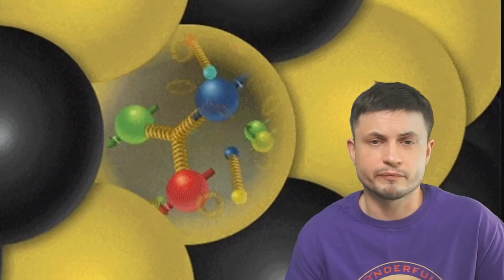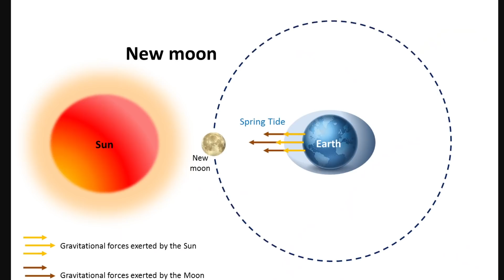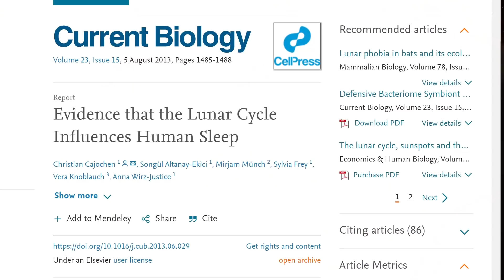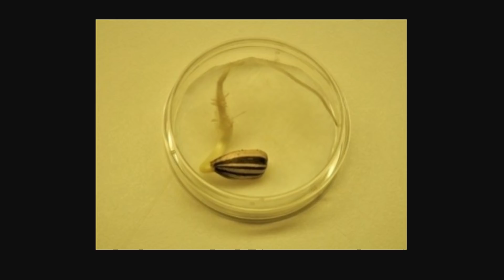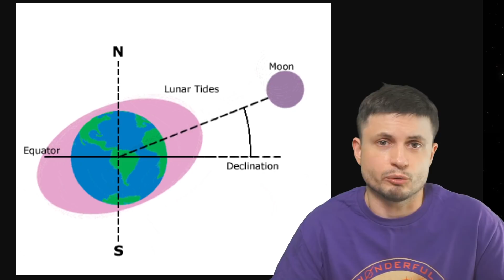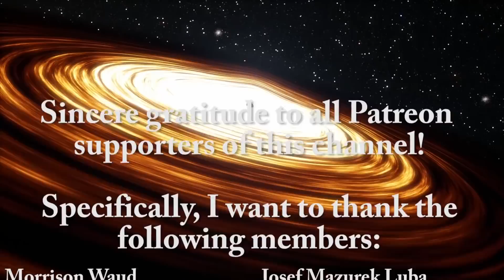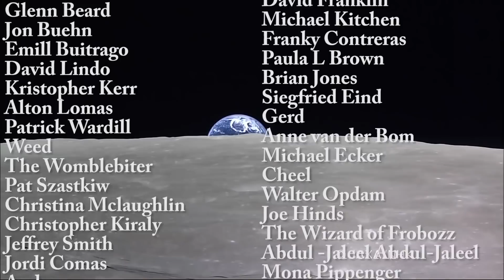Gravity From Sun and Moon Affects Behavior of Life on Earth, New Study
Hello and welcome! My name is Anton and in this video, we will talk about the interesting effects tides have on life on planet Earth

Tybie Fitzhugh
Viktor Óriás
Les Heifner
theGrga
Steven Cincotta
Mitchell McCowan
Partially Engineered Humanoid
Alexander Falk
Drew Hart
Arie Verhoeff
Aaron Smyth
Mike Davis
Greg Testroet
John Taylor
EXcitedJoyousWorldly !
Christopher Ellard
Gregory Shore
maggie obrien
Matt Showalter
Tamara Franz
R Schaefer
diffuselogic
Grundle Muffins

Brookhaven National Laboratory
CERN